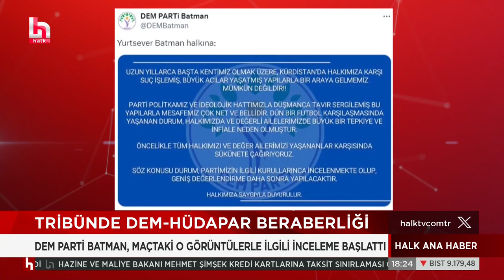DEM Parti'yle HÜDA PAR adaylarının katıldığı maç krize neden oldu!